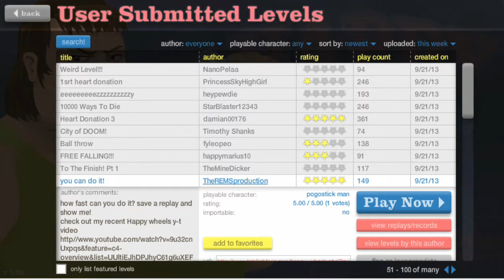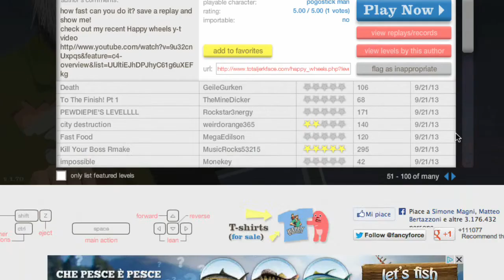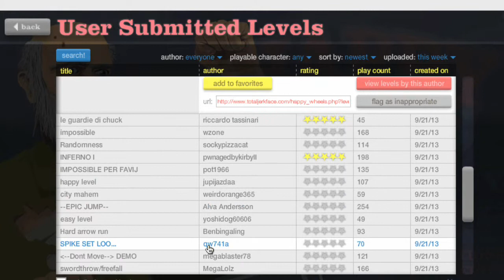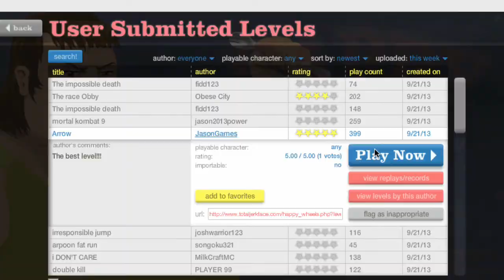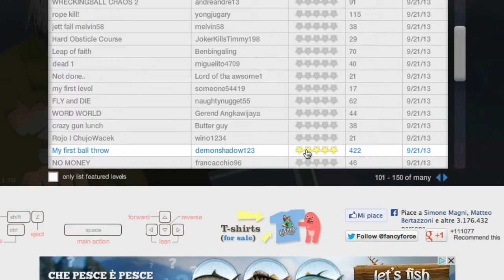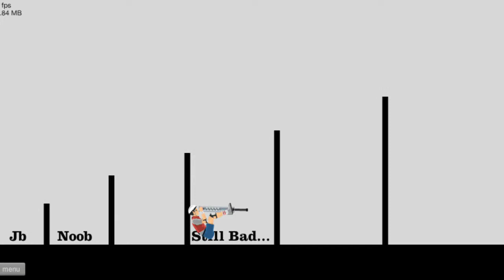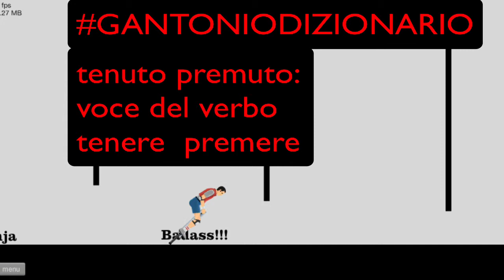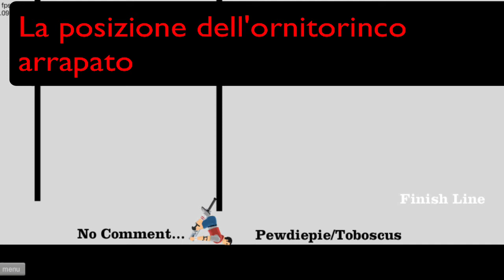HappyWheels EP #001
p.s.: arcibalunide ok???